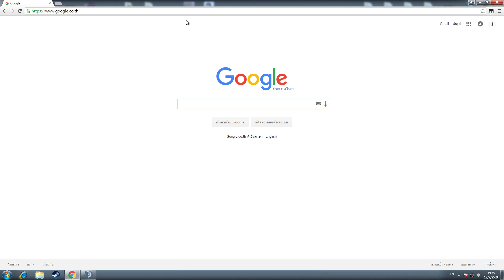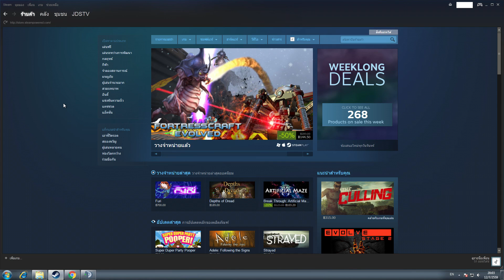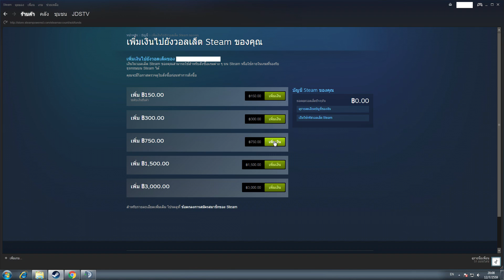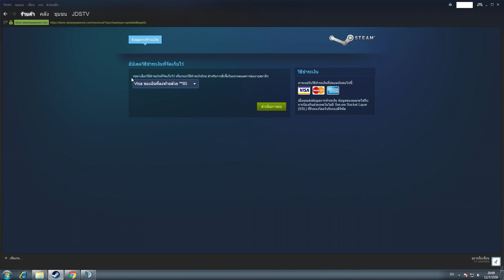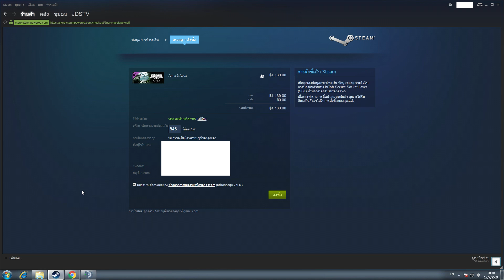การซื้อเกมส์ใน Steam By JDStv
โปรดรับชมเพื่อความบันเทิงนะจ๊ะ !!

ติดตามฉันและชมคลิปทั้งหมดได้ที่

สนับสนุนฉัน

Spec Pc
→ Intel I7 4790K
→ Ram 16
→ Gtx 970

Gaming Gear
→ Mouse : Razer DeathAdder Chroma , Zowie EC2
→ KeyBoard : CM Storm Quickfire Ultimate
→ Audio Sound : Blaster 5.1
→ HeadSet : Tritton Pro 5.1 , Sennheiser HD-418 ,Steelseries Siberia 200